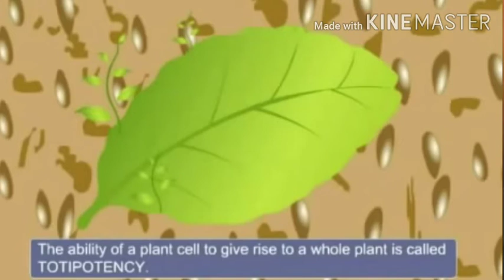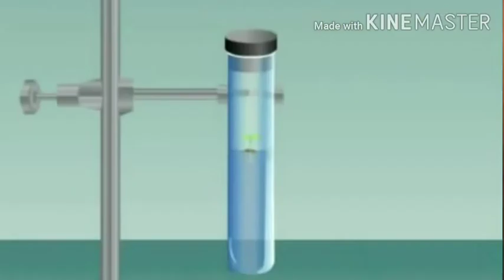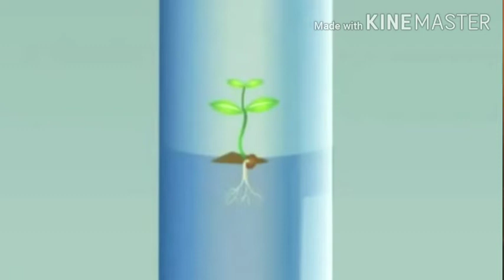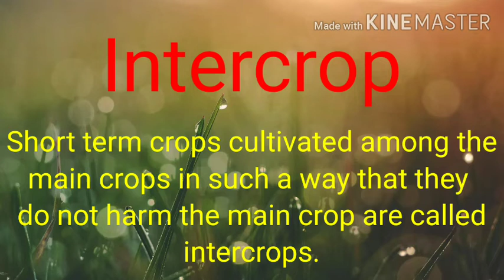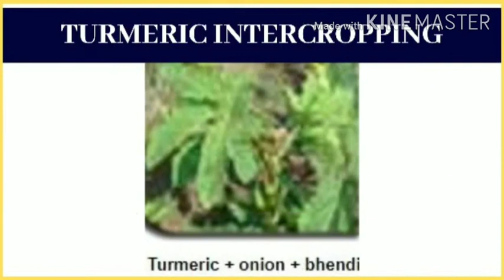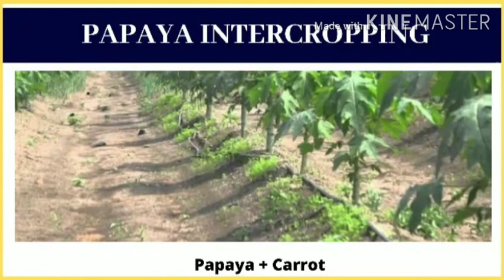STD.VII.Unit.1.Reaping gold from soil.05/07/2021